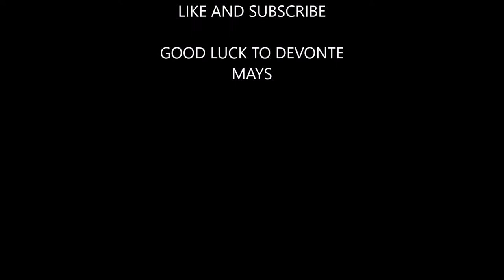DEVANTE MAYS UTAH STATE HIGHLIGHTS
Devante Mays played his college ball at Utah State, and was the 7th round draft pick of the Green Bay Packers